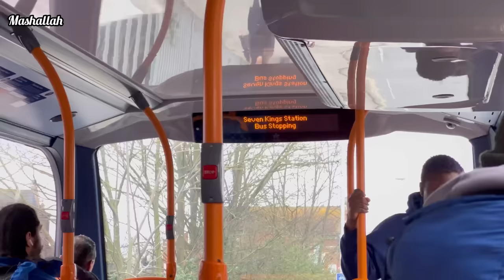SHOPPING TIME🛍️🤗! Haider Nay Ki Shopping🥳